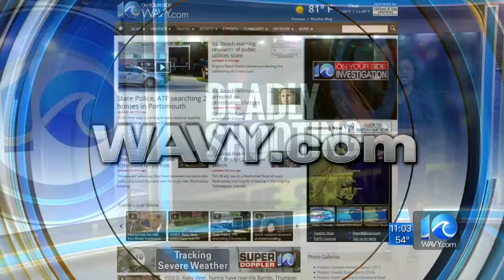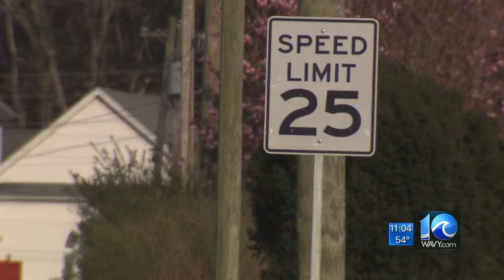Man shot, killed during altercation in Accomack County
67-year-old Lonnie Medlin was charged with second-degree murder and use of a firearm in commission of a felony.